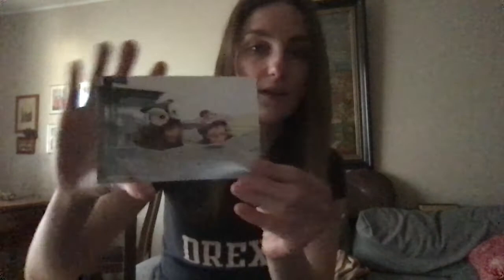Back to the living